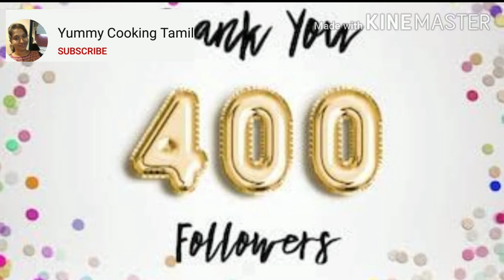Day in my life vlog| Happy Ramadan 2020|Veg Shopping| Tips to Maintain Vegetable| Bread Gulab Jamun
Day in my Life Vlog| Happy Ramzan | Veg Shopping| Tips to Maintain Vegetables | Bread Gulab Jamun
Tips to Maintain Vegetables | Bread Gulab Jamun
This video is about Day in my Life Vlogand wishing all Happy Ramzan then i showed Veg Shopping and Tips to Maintain Vegetables during this summer and a recipe Bread Gulab Jamun Day in my life vlog| Happy Ramadan 2020|Veg Shopping| Tips to Maintain Vegetable| Bread Gulab Jamun
Day in my life vlog| Happy Ramadan 2020|Veg Shopping| Tips to Maintain Vegetable| Bread Gulab JamunDay in my life vlog| Happy Ramadan 2020|Veg Shopping| Tips to Maintain Vegetable| Bread Gulab Jamun